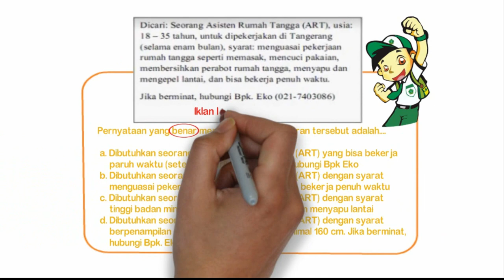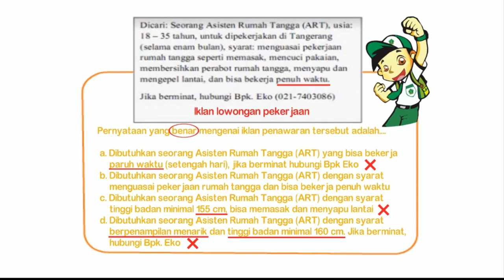Contoh Soal Menyampaikan Informasi 04